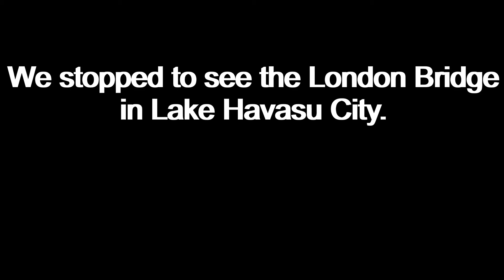Thanksgiving on the Parker Strip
In this video we take Eddie the Motorcoach to our home away from home on the Colorado River.